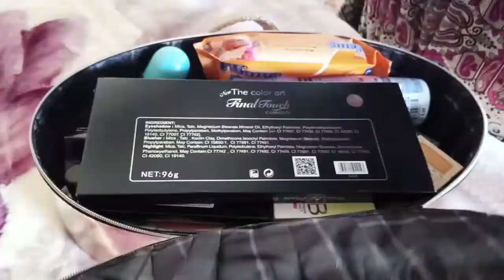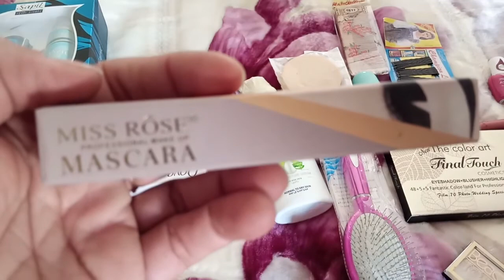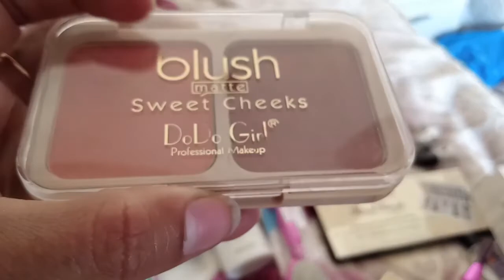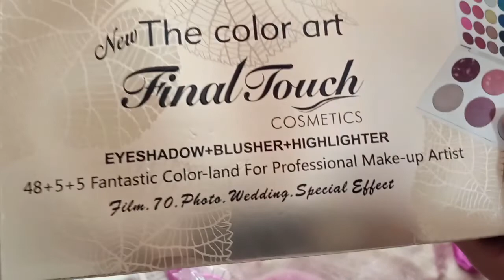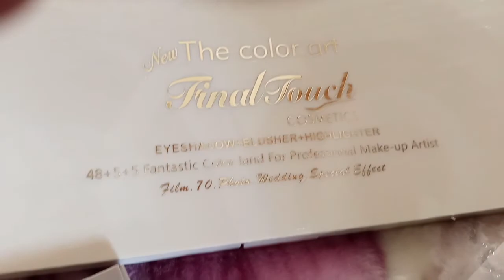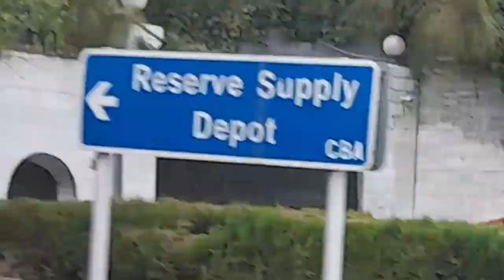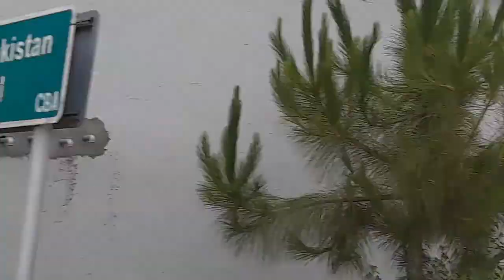bridal dresses, jewellery, shoes, cosmetics & much more / khan bia vlog